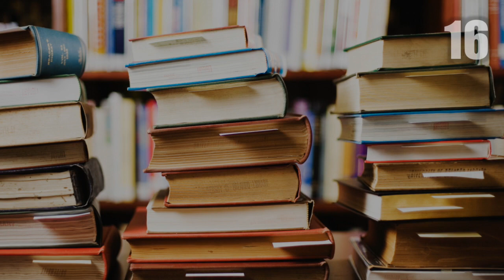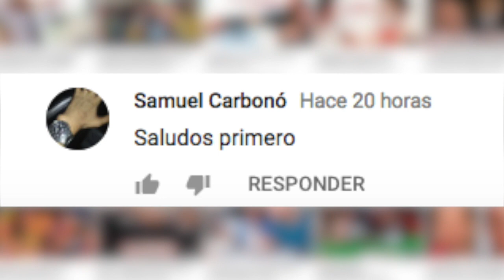25 HABILIDADES que DEBE TENER UN MACHO ALFA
25 HABILIDADES que DEBE TENER UN MACHO ALFA

3.- SIGUENO EN NUESTROS FACEBOOK